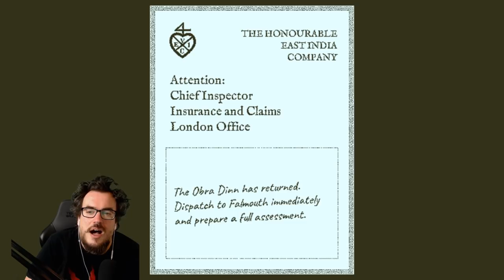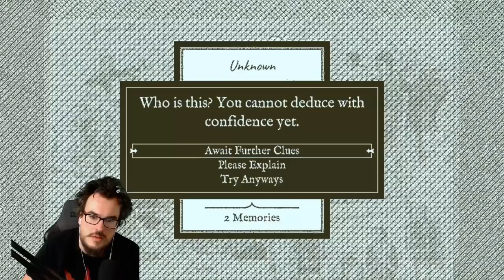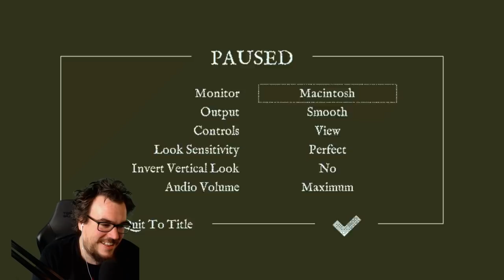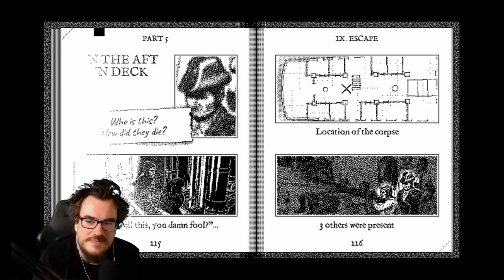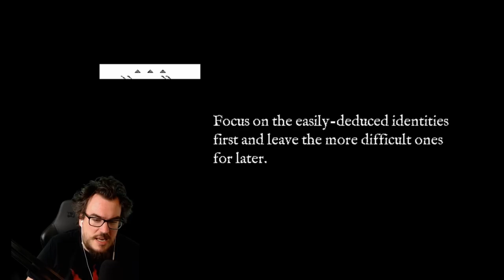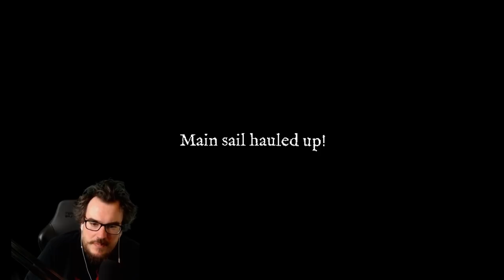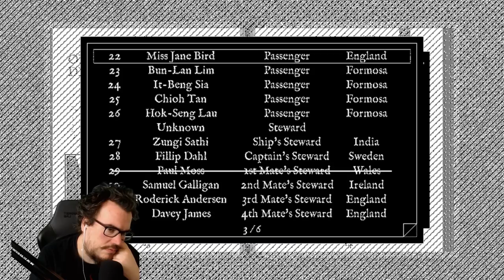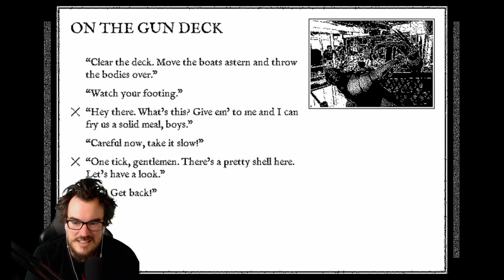Return of the Obra Dinn Episode 1: All Aboard The Murder Boat